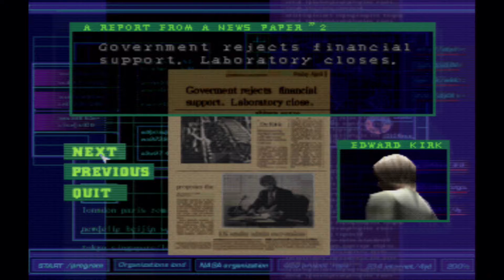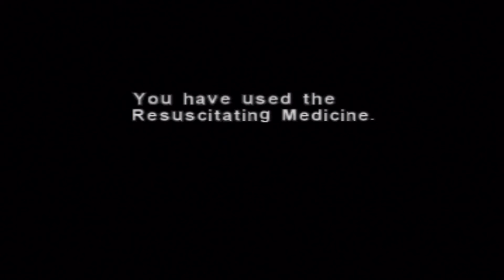Dave Plays Dino-crisis.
Yeah. I'm playing dinocrisis